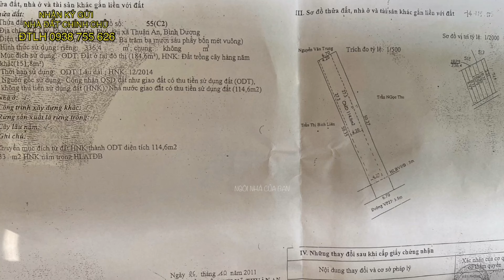CÔ CHÚ LỚN TUỔI bán căn nhà mặt tiền đường với hơn 336m2 kèm theo 11 phòng trọ.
CÔ CHÚ LỚN TUỔI bán căn nhà mặt tiền đường với hơn 336m2 kèm theo 11 phòng trọ. Ngôi nhà của bạn.
Căn nhà cấp 4, mặt tiền đường, có 11 phòng trọ đang cho thuê ở Vĩnh Phú 27, TP Thuận An, Bình Dương.
Cách ngã tư Bình Triệu hơn 1km, cách Bênh Viện Hạnh Phúc 900m.
Tiện ích xung quanh đầy đủ gần chợ, trường học, nhà thờ, siêu thị…
Diện tích: 6,7 x 50,35 m.
Công nhận: 336,4 m2.
Trong đó có 184,6 m2 thổ cư, còn lại là đất trồng cây và đước lên thổ cư nếu cần.
Nhận giới thiệu, ký gởi, mua bán nhà đất chính chủ.
Các bạn có nhu cầu về:
  - Tư vấn.
  - Giám sát.